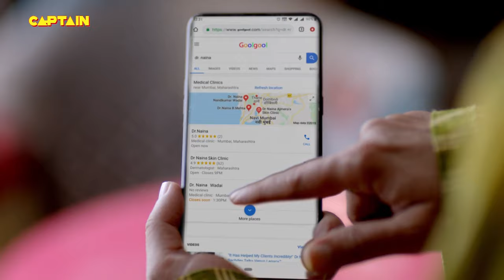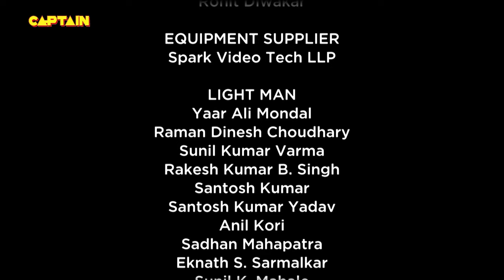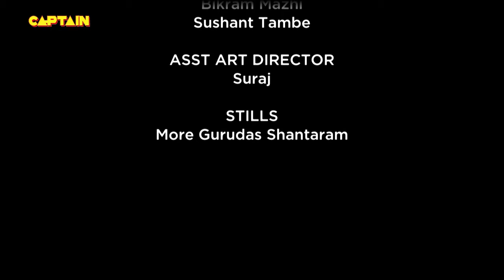गायत्री को देखनी है उर्मिला की सोनोग्राफी रिपोर्ट | EP-208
उर्मिला का सच सामने आने वाला है उर्मिला बहन की होने वाली है गोदभराई   || बाकरवडी |
show Name -  बाकरवडी
Star Cast - अन्ना , उर्मिला , महेद्र
About this Show :|
ABhakharwadi: